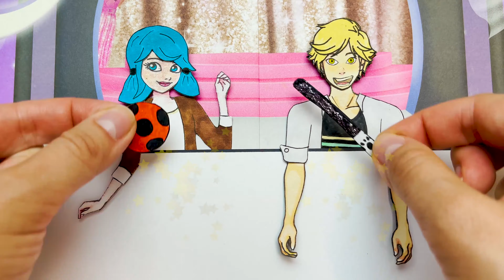Mukbang Spicy Giant Seafood - Paper dolls Ladybug & Cat Noir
Friends, if you liked the video, you can help the channel:
❤️ About Dolls Paper Queen Channel:
Greeting everyone, welcome to my paper doll channel.
Let give you a brief tour to my chanel. At "Dolls Paper Queen",  i am creating a whole new world, paper story , using only handmade doll. We have witches, princesses, angels and demons and Rapunzel, Sadako, Barbie, Ladybug & Cat Noir, Zmbies and many more. I create beautiful dresses and costumes for paper dolls. Dress up paper dolls in different dresses. Making paper crafts for paper dolls. At the middle of each video, i also have a little tutorial on how to make paper costumes.